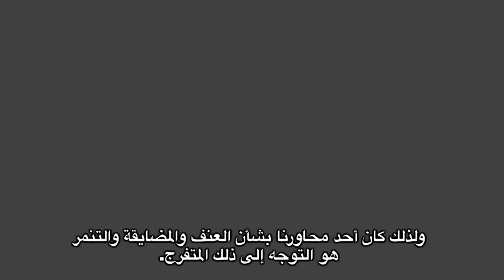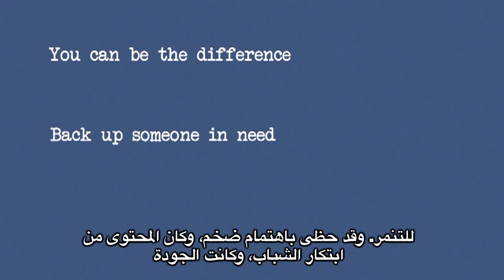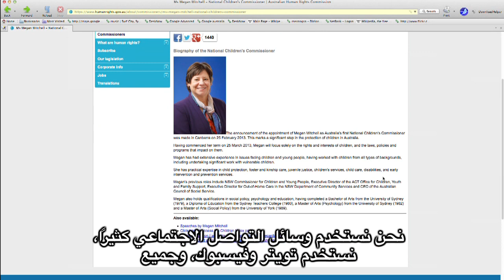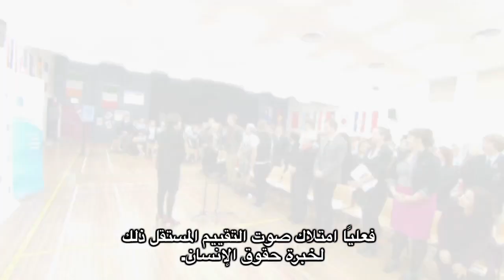8 المؤسسات الوطنية لحقوق الإنسان في الميدان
The "Life Lessons” videos (2015) form part of a comprehensive APF training package to support national human rights institutions in their vital work to empower individuals and communities and promote social change. This video features interviews with senior human rights educators from a broad range of APF members. “Human Rights Education: A Manual for National Human Rights Institutions" (2013) is available on the APF website.